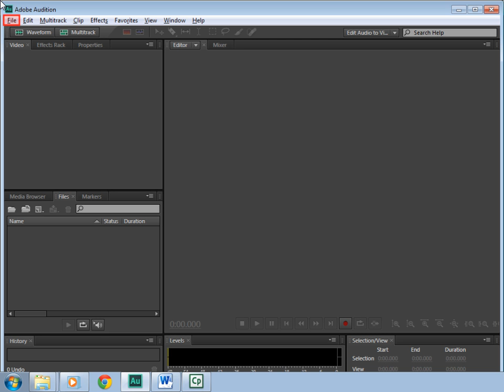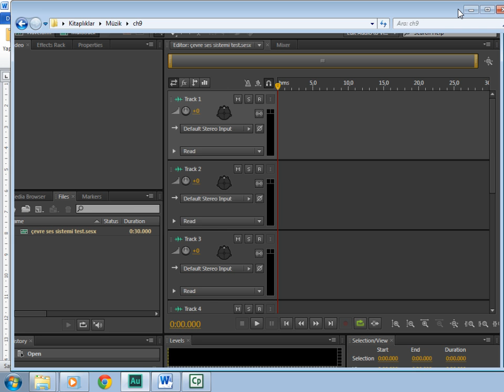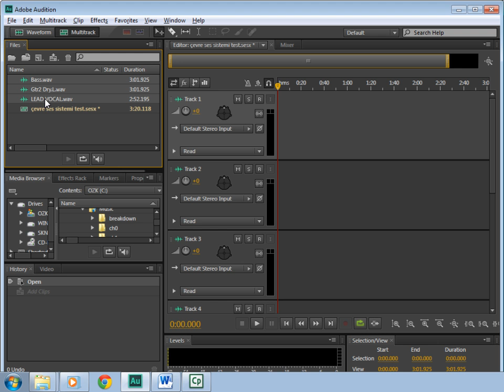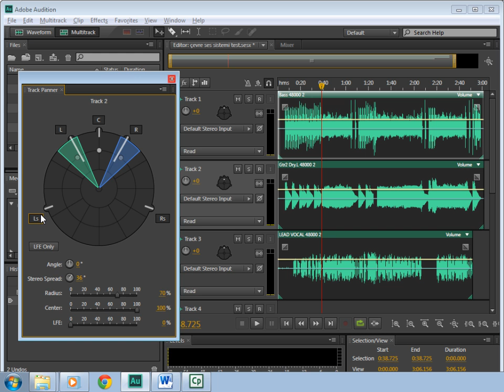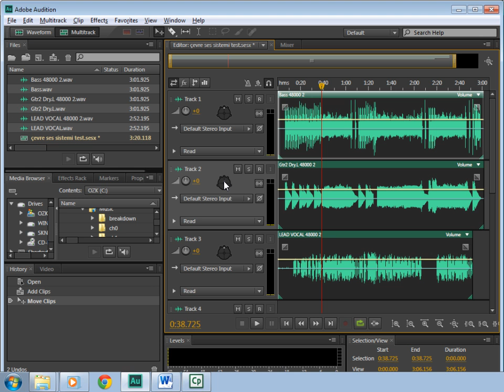Audition CS6 Ders - 10.1 Çevre Ses Sistemi Arayüzünü Anlama